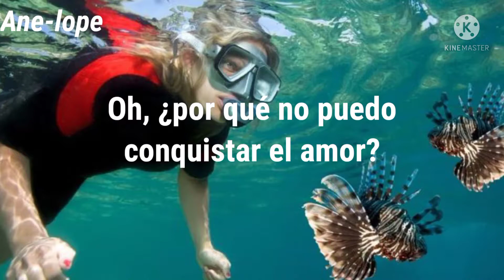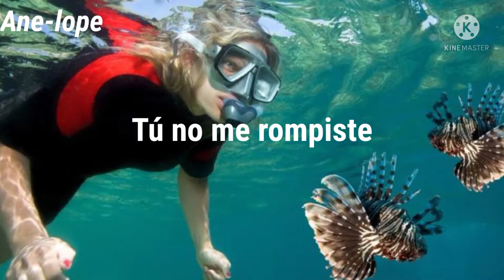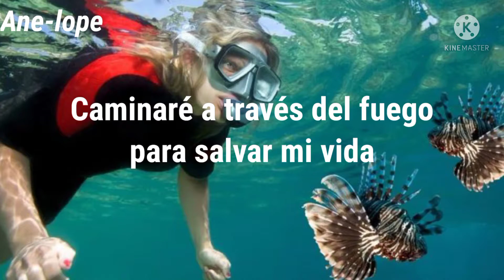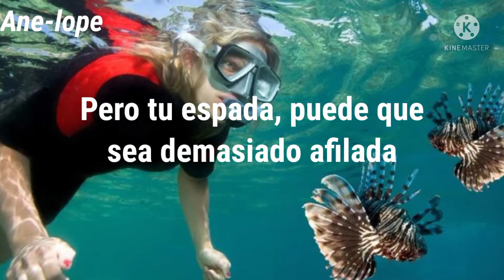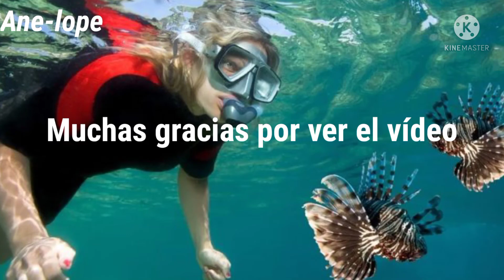Sia - Elastic Heart ft Shia LeBeouf y Maddie Ziegler (Clam Casino Remix) sub español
Nombre de la canción: Elastic Heart (Clams Casino Remix).

Autores de la canción: Sia, Shia LeBeouf y Maddie Ziegler.

Remixer de la canción: Clams Casino.

Derechos del Autor: Sia.

Vocales de la canción: Sia.

Productores de la canción: Clams Casino y Sia.

Dato Curioso: Aunque en la lyrics de Genius Lyrics diga que The Weeknd canta el 2do Verso y el Pre-Chorus de la canción, en verdad, toda la canción la canta Sia.

Significado de la canción: La canción trata sobre las personas que a pesar de tener muchos problemas su corazón soporta todo el peso que le pongan.

Significado de Corazón Elástico: Cuando en tu vida has tenido la suerte de conocer a tantos sapos, que provocaron heridas de guerra en tu vida y en tu órgano preciado (corazón), llegas a convertirte en experta en reconocer los síntomas de que el amor no será lo suficientemente fuerte como para soportar la herida que te está causando ese amor, por lo tanto te da dos opciones, seguir estirando ese corazón porque crees que ese amor si puede funcionar y vale la pena, y la otra opción es dejar ese amor pues en ti prima tu tranquilidad emocional.

Yo he aprendido eso y que mi corazón ha dejado de ser elástico, supongo que no le ha gustado el estar siendo estirado para aguantar las heridas causadas por amores fuera de fecha, fuera de tiempo o amores no correspondidos; lo segundo explica las decisiones que he tomado hoy, pues por mas amor que uno tenga hacia una persona, no va dejar que su corazón se estire, hasta tal punto de convertirse en un hilo débil y capaz de aguantar cualquier estocada de sarcasmo, grito, ofensa o reprimenda.

Dicen que hay que luchar, pues si aun hay amor hay solución, yo lo creo y soy profeta de las palabras, pero todo tiene un límite, lo que significa que no vas aguantar que la otra persona te grite cada vez que se encuentre de mal humor, que te llame cuando él se acuerde que existes, que te exprese su amor cuando uno se lo pide o que te corte el teléfono cuando él se aburre de tus conversaciones o cuestiones.

Así ya no da ganas de luchar, una amiga dice que cuando el hombre te comienza a ser indiferente es porque el amor se termino o es porque como dicen “tiene la cabeza caliente” en palabras simples está interesado o sale con otra persona.

Pero eso cambia cuando por el contrario sabes lo que vales y que eres tan importante como otra persona, entonces tu corazón aprende y sabe hasta dónde dar, y de elástico ya no va teniendo casi nada, lo que lo hace fuerte ante cualquier intento de herida, por alguien que consciente o inconsciente lo intente lastimar.

Así que por más amor que uno tenga, no hay que dejar que la otra persona nos lastime o insulte pues nuestro corazón es un órgano muy preciado que no merece que lo estemos entregando sin mirar y estudiar bien las intenciones de la persona a quien se lo damos.

Significado de la canción: En lo que es el videoclip, nos encontramos a un convincente Shia LaBeouf (lo que hace una buena barba y un buen corte de pelo... está bastante más bueno que en sus años protagónicos junto a los Transformers) y a la ya archiconocida Maddie Ziegler, encerrados en una enorme jaula bailando a lo "Chandelier", pero con un toque más animal.

[Chorus: Sia]
I've got a thick skin and an elastic heart

[Pre-Chorus: Sia & The Weeknd]
You did not break me (You did not break me, no, no)